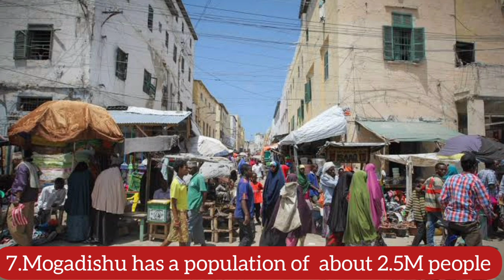15 Amazing Facts about Mogadishu,Somalia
15 AMAZING FACTS ABOUT MOGADISHU, SOMALIA
Hello viewers, it is my hope that you are safe. Welcome to another episode from Walk Africa Fun Facts. Today’s episode is about Mogadishu, the capital city and the most populous city of Somalia. Somalia is a country located in the Horn of Africa. If you are new here, your membership is just a subscription away. Let us sample 15 quick facts about Mogadishu.
1. Mogadishu is a Somali tribe name which means ‘sight killer’ or ‘blinder’, which means a place with a blinding beauty.
2. The local name for Mogadishu is Xamar or Hamar.
3. Mogadishu can be traced to first century AD and like other cities on the Indian Ocean Coast like Zanzibar, Pemba and Mombasa, it was a rich international trading centre since its inception.
4. Mogadishu has been in conflict since the early 1990s. The conflicts have raged to 2011, with the consequent formation of a stable government and the onset of reconstruction.
5. The group had been active in Kenya, a neighbor  in the early years of the 2nd decade of the 21st century. The militant group is gradually being subdued.
6. Since the city’s pacification in 2011, the city has grown into a commercial, financial and telecommunication centre. Leading in industry include Hormuud Telecom and the Tawakal Money Express.
7. Mogadishu has an estimated population of over 2.5M inhabitants as of the close of the second decade of the 21st Century.
8. 99% of Mogadishans are Muslim, with other sects forming less than 1% of the religious population.
9. Leading institutions of higher learning in Mogadishu include Somali National  University (SNU) , the Mogadishu University , Benadir University and Jamhuriya University of Science and Technology.
10. Mogadishu houses the official Workplace and Residence of the President of Somalia, Villa Somalia. The current president of Somalia (2020) is Mohamed Abdullahi Mohamed.
11. Minibuses are the most commonly used means of transport in the town, as well as 3-wheeeled bajaj rickshaws, a common sight in the South East Asian states.
12. Somali Airlines, the national carrier for Somalia, is based in Mogadishu International Airport, now named Aden Adde International Airport.
13. The largest sea port in Mogadishu is the Mogadishu International Port, and it has the largest harbor in the country.
14. Railway transport is poorly developed in this city, since the colonial times.
15.  Much as Somalia is in a post war reconstruction period, and you also happen to be shopaholic, then the Mogadishu Mall and the Dahabshiil Shopping Center might serve you right.
Watch out for the next interesting video from Africa. Until then, let us take care,bye.